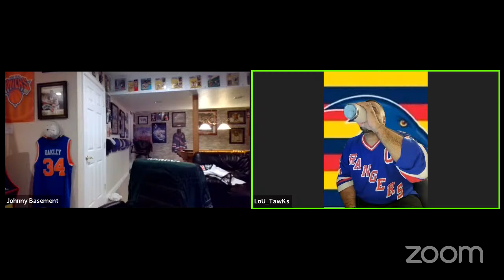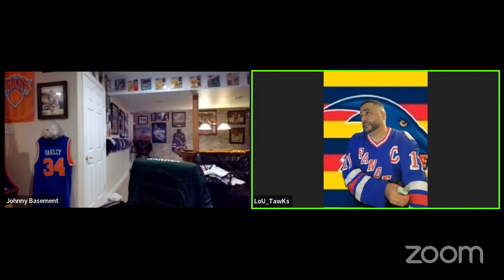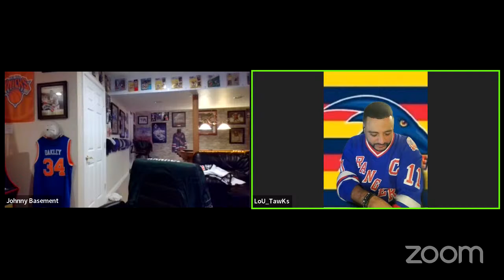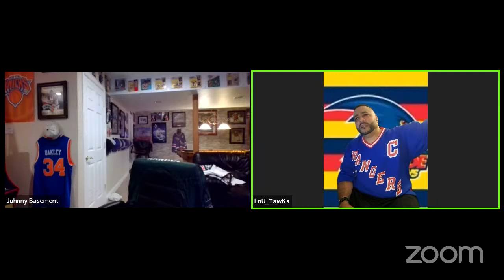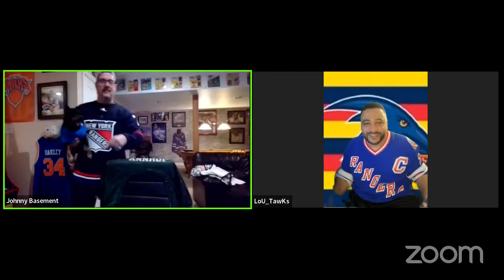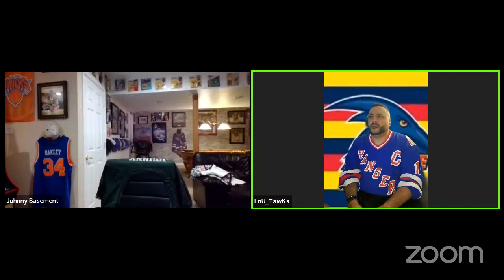Rangers VS Coyotes Live Fan Chat Reaction!